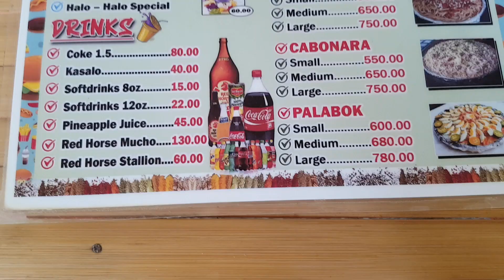Eseng Meet Mr. and Mrs. Harabas│Camburay Food House│Occ. Mindoro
yowwwww dahil idol natin si kuya jepoy ng Team Harabas, may nakapag sabi kasi na napunta daw sya sa High way 54 sa camburay, Sobrang bait nya talaga.. hehehe. kaya yun pumunta kami ng Team Eseng Kamote Vlog.. hehehe Charrooott.. enjoy watching po.. Please Don't Forget to Like, Share, Comment and SUBSCRIBE